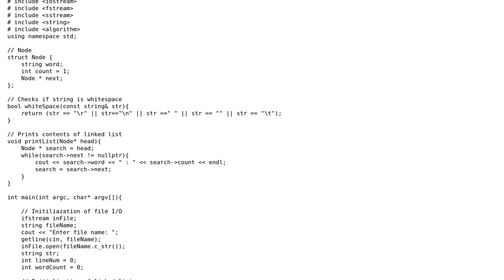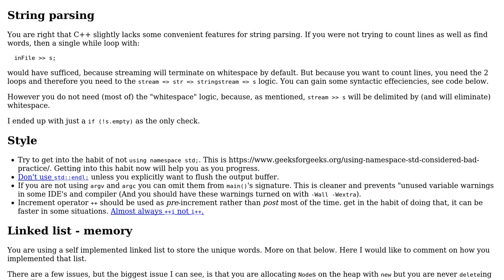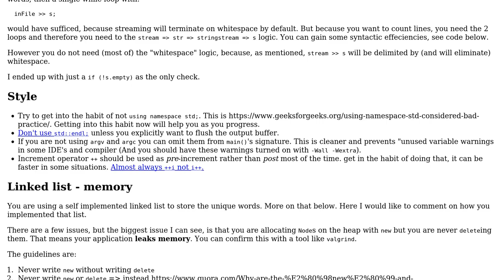Code Review: Get word frequency of a txt file and save it to linked list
With thanks & praise to God, and with thanks to the many people who have made this project possible! | Content (except music & images) licensed under CC BY-SA | Music | Images & others | With thanks to user Oliver Schonrock user gust user greybeard and the Stack Exchange Network Trademarks are property of their respective owners. You are responsible for your own actions.